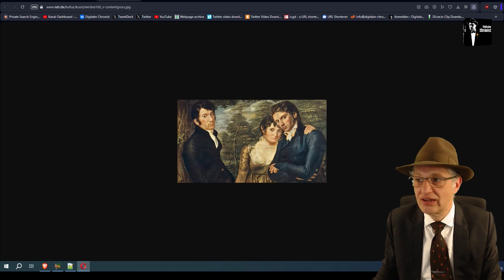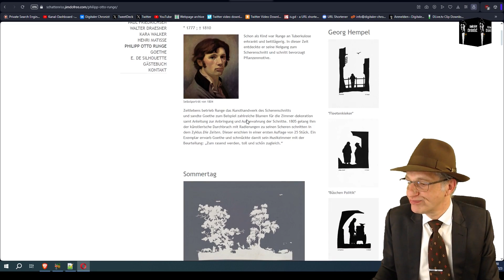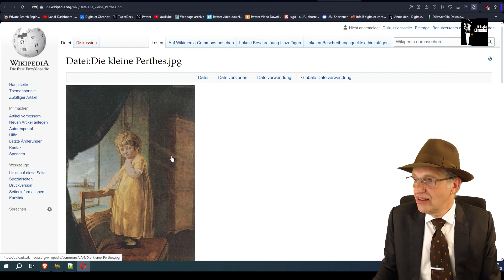DC's Adventskalender - Deutsche Maler - Türchen 7- Philipp Otto Runge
Liebe Zuschauer, herzlich willkommen zum Adventskalender 2023! Dieses Jahr geht es um deutsche Maler und ihre Werke. Viel Vergnügen und eine Schöne Adventszeit!
Euer Team & Thomas

Bankverbindung:
N26
Thomas Grabinger
IBAN: DE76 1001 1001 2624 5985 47
BIC: NTSBDEB1XXX

Bitcoin: 3Mq26ouX6QZAQcyyb79hjPjFcrgENBVBec